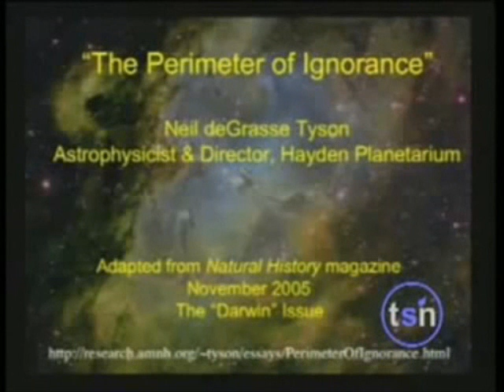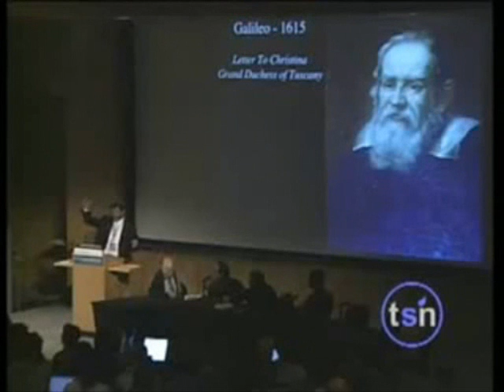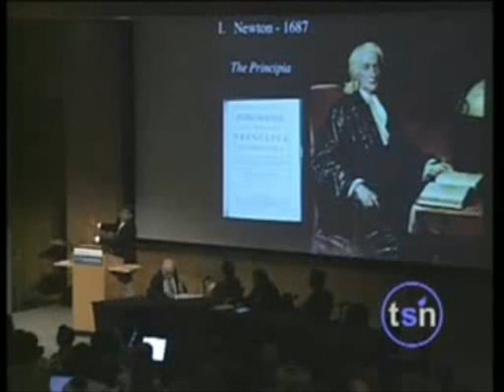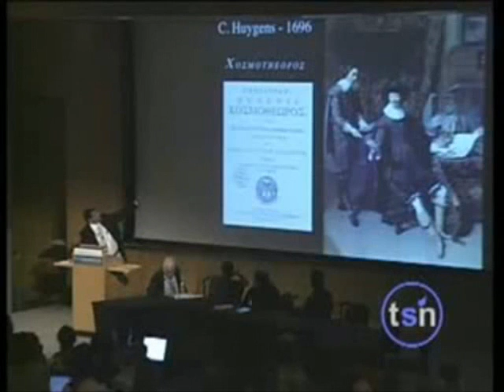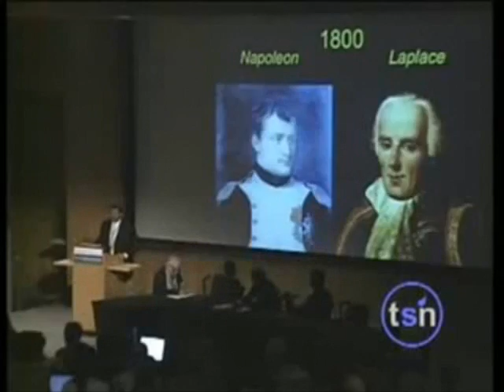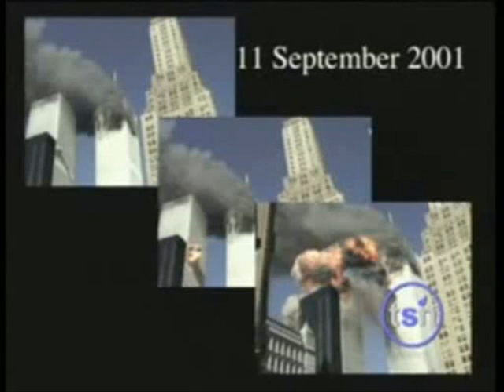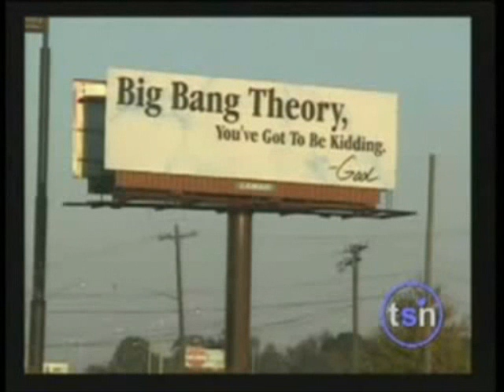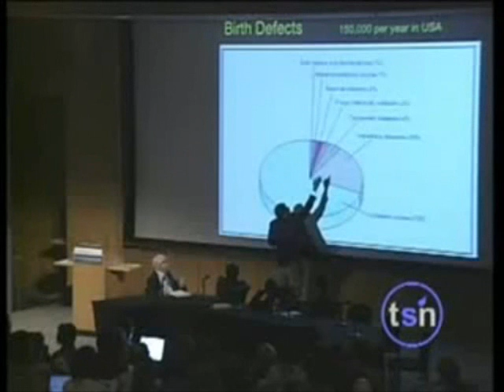Neil deGrasse Tyson - 2006 Beyond Belief: Science, Reason, Religion & Survival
Just 40 years after a famous TIME magazine cover asked "Is God Dead?" the answer appears to be a resounding "No!" According to a survey by the Pew Forum on Religion & Public Life in a recent issue of Foreign Policy magazine, "God is Winning". Religions are increasingly a geopolitical force to be reckoned with. Fundamentalist movements - some violent in the extreme - are growing. Science and religion are at odds in the classrooms and courtrooms. And a return to religious values is widely touted as an antidote to the alleged decline in public morality. After two centuries, could this be twilight for the Enlightenment project and the beginning of a new age of unreason? Will faith and dogma trump rational inquiry, or will it be possible to reconcile religious and scientific worldviews? Can evolutionary biology, anthropology and neuroscience help us to better understand how we construct beliefs, and experience empathy, fear and awe? Can science help us create a new rational narrative as poetic and powerful as those that have traditionally sustained societies? Can we treat religion as a natural phenomenon? Can we be good without God? And if not God, then what?

This is a critical moment in the human situation, and The Science Network in association with the Crick-Jacobs Center brought together an extraordinary group of scientists and philosophers to explore answers to these questions. The conversation took place at the Salk Institute, La Jolla, CA from November 5-7, 2006.